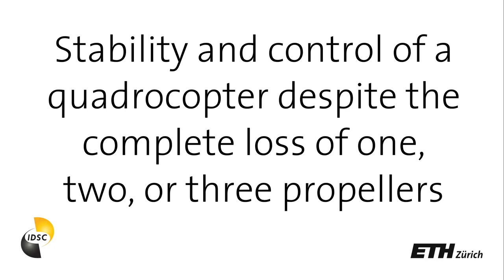Stability and control of a quadrocopter despite the complete loss of one, two, or three propellers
Stability and control of a quadrocopter despite the complete loss of one, two, or three propellers (Video attachment)-- Institute for Dynamic Systems and Control (IDSC), ETH Zurich, Switzerland

This video is an attachment to our 2014 ICRA paper, which can be downloaded

Researchers:
Mark W. Mueller and Raffaello D'Andrea

Location:
Flying Machine Arena at ETH Zurich

Acknowledgements:
This work is supported by and builds upon prior contributions by numerous collaborators in the Flying Machine Arena project.
This work was supported by the SNSF (Swiss National Science Foundation).